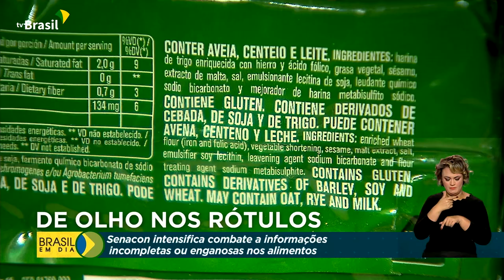Justiça | Rótulos de alimentos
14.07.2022 - Senacon intensifica combate a informações incompletas ou enganosas nos rótulos dos alimentos.